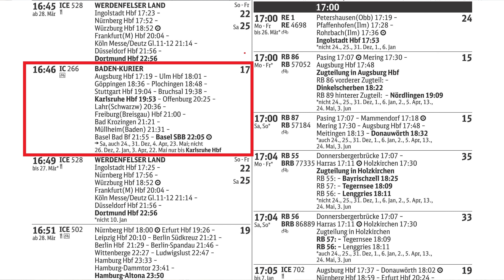München Hbf - Ausfahrt IC 266 Baden Kurier von Gleis 17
Aufnahme vom 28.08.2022. Kurze Umsteigepause von Freilassing kommend auf der Weiterfahrt nach Nürnberg Hbf. Das letzte Wochenende mit 9-Euro-Ticket.

Video was recorded on 28th of August 2022. I came from Freilassing and had to wait for my next train to Nuremberg. It was the last weekend I could travel with the 9-Euro-Ticket.